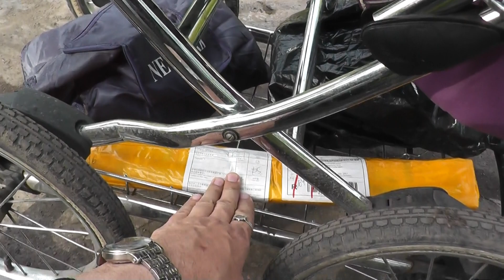ПОСЫЛКА МОНОПОД или СЭЛФИ ПАЛКА.